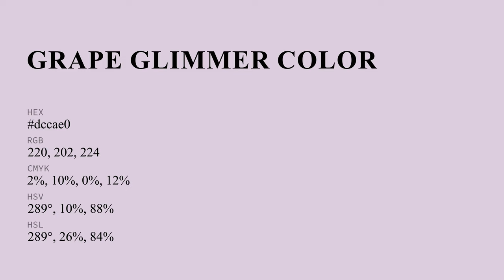Grape Glimmer color dccae0 hex color - Violet color - Cool color dccae0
What color is Grape Glimmer ? dccae0 hex color - Violet color - Cool color dccae0

Hex dccae0 Color Code is also known as Grape Glimmer color.

Hex dccae0 Color code in RGB color code model is created after adding 86.27% red color, 79.22% green color and 87.84% blue color.
Hex dccae0 Color code in CMYK color (process color) code model is generated after subtraction of 1% cyan, 9% magenta, 0% yellow and 12% black.